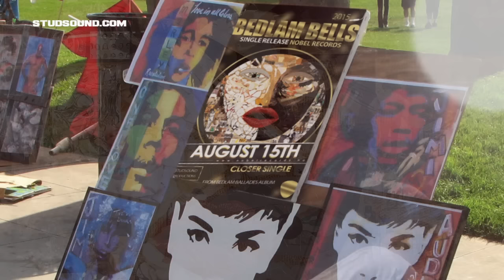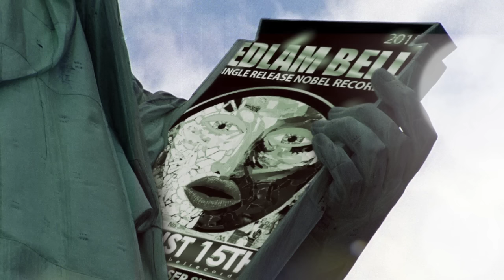Bedlam Bells - "Closer" (full version)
"CLOSER" is about "abstract truth in the feeling of closeness". Closeness to yourself. Closeness to others.

Bedlam Bells is loosely associated with the genre «Noir Pop». Subsequently moved through a range of influences including: acoustic alternative, big beat, reggea, triphop and lounge. Whatever the style, the characteristic mood of Bedlam Bells music, is evoked by Lereim's distinctive songwriting: lyrically direct and ambiguous. With «Siljas» energy, presence she enriches  the vocals melodic and understated. Bedlam Bells has consisted of a large and fluid collective of musicians focused around its creative centre, PH Lereim and «Silja».